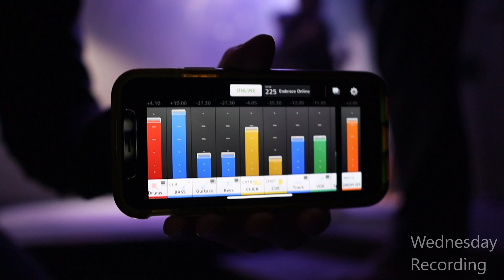Sunday Vlog #5 - Mother's Day Edition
Hey guys!  Check out this vlog for when I played on Mother's Day at Embrace Church.

Full Set starts at 17:31

Bass:
Music Man StingRay 5 HH Family Reserve

Pedals:
TC Electronics PolyTune
Empress Compressor
Tech 21 SansAmp